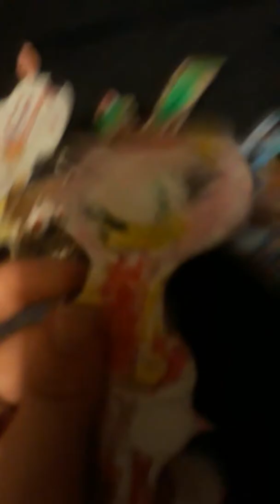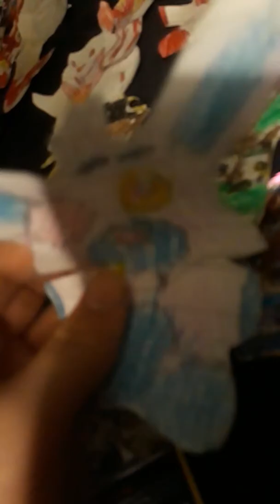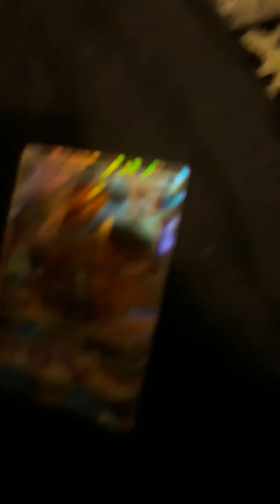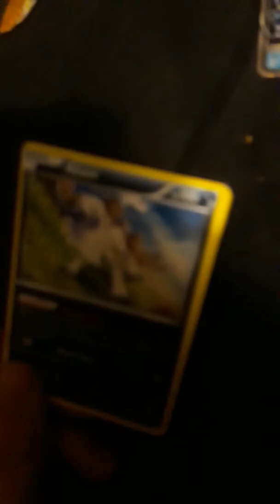Super sonic riche